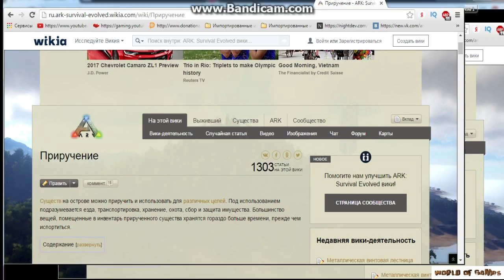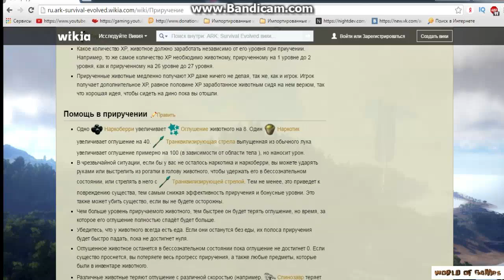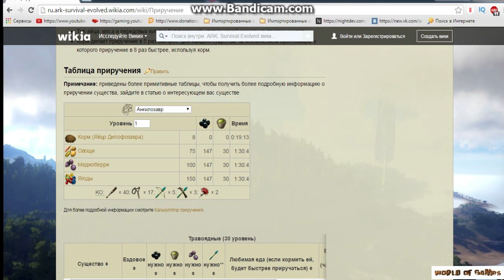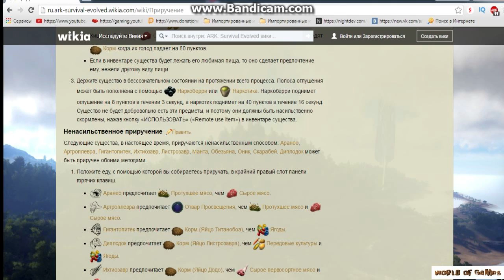Как приручить дино в Арк (ARK: Survival Evolved вики - Wikia)